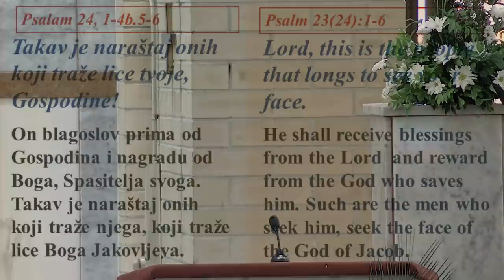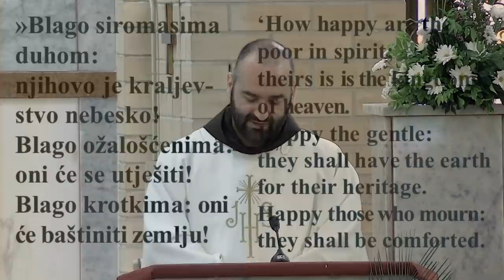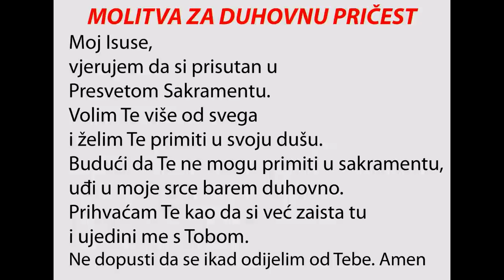PRIJENOS UŽIVO: Sv. Nikola Tavelic, St Johns Park